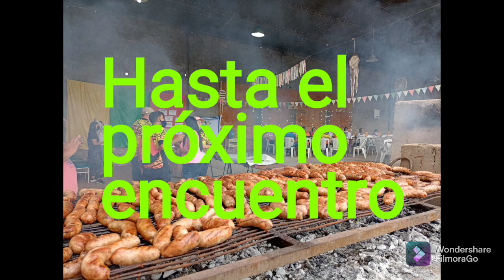Biciturismo La Granja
Jornada de biciturismo recorriendo La Granja organizada por el grupo local EnPedales con la colaboración del Club Social,  particulares y el municipio. Diciembre 2021